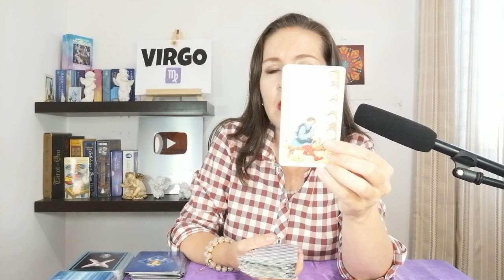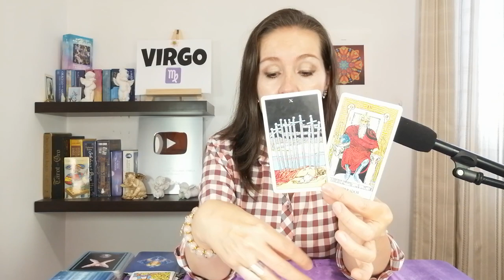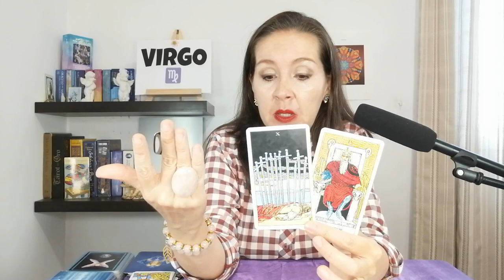VIRGO! ALGUIEN NO SE DA POR VENCIDO PARA IR A TU CONQUISTA PERO ALGO EXTRAÑO OCURRE AQUI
+VIRGO TAROT
 *VIRGO  HOROSCOPO
* VIRGO HOROSCOPO  SEMANAL
00:00 VIRGO TAROT

😀CONSULTAS PERSONALIZADAS
Elizabeth Rubio Salazar  - Tarot de Kamiavan
Si deseas una CONSULTA PERSONALIZADA  conmigo este es el numero de